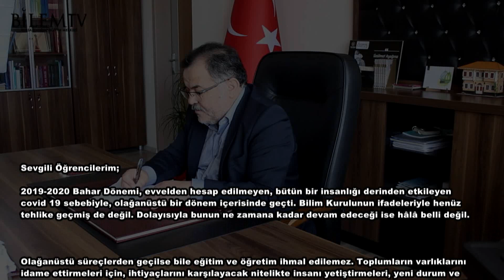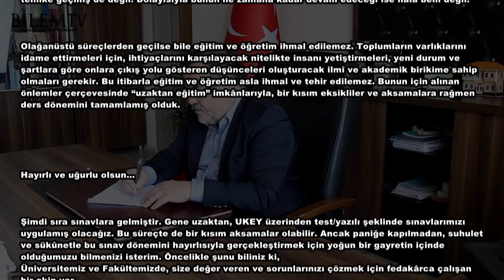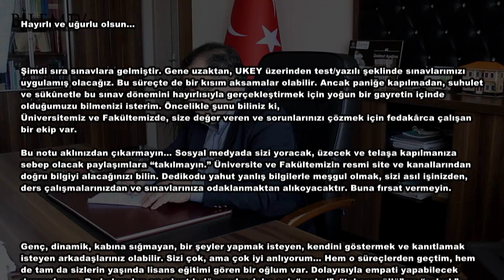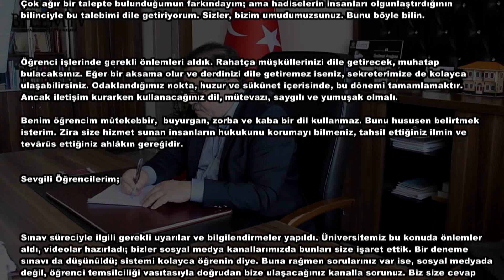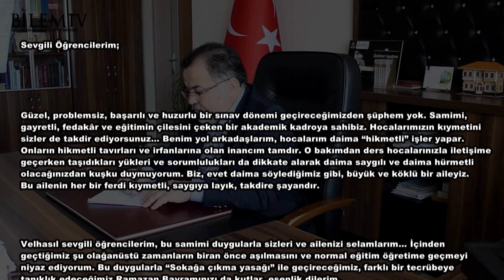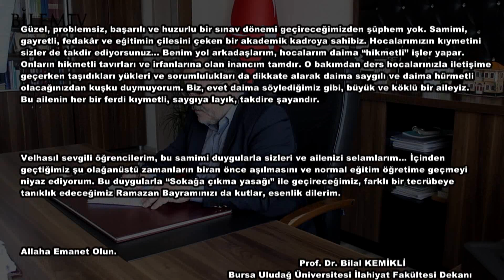Prof.Dr. Bilal Kemikli - Öğrencilerimize Bayram Mektubu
BİLEM TV - Prof. Dr. Bilal Kemikli - Bursa Uludağ Ü. İlahiyat Fakültesi Dekanı